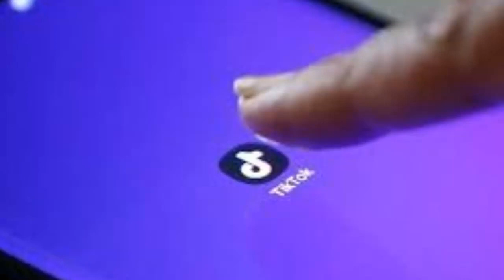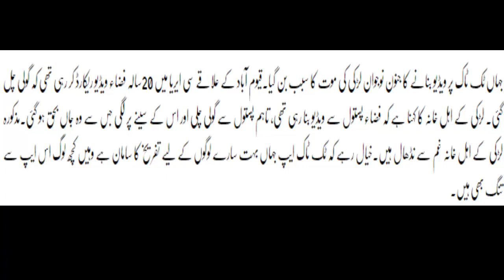Banned on TikTok